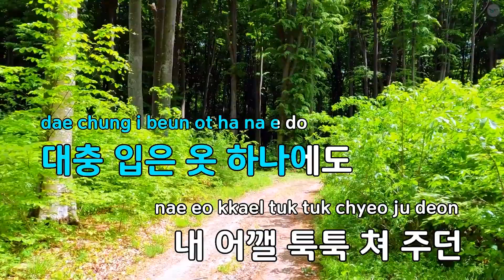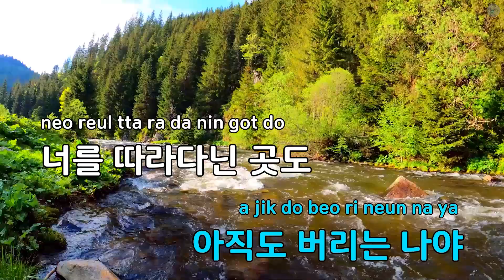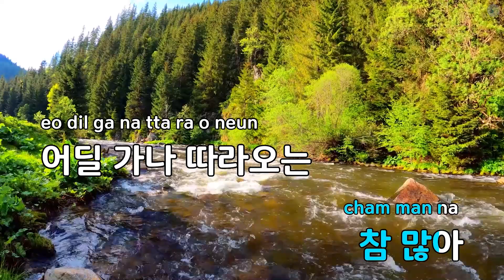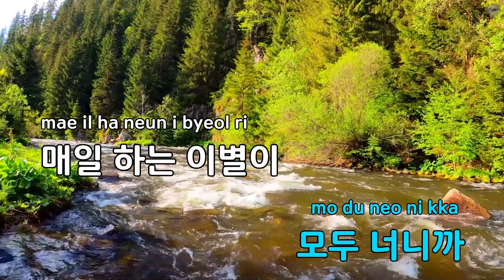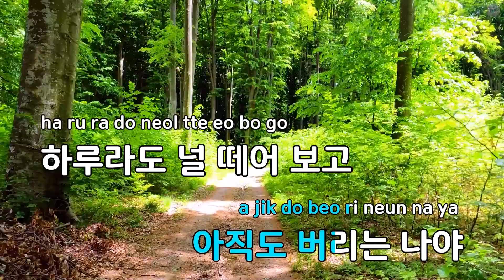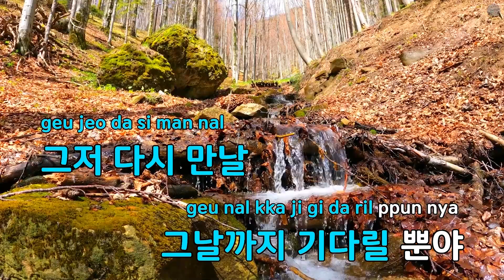[코러스] 매일 하는 이별 - 안녕 (KY.82708) / KY KARAOKE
"★ 곡 정보 ★
번호 : 82708
제목 : 매일 하는 이별
가수
작사가 : X-CHILD,민연재
작곡가 : X-CHILD,가여니…

Copyrightⓒkeumyoung